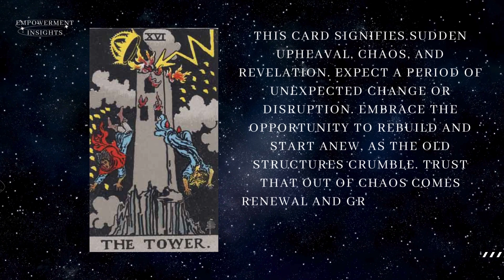The message is for you today, if you're watching this video, it's meant for you -- Timeless --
This card signifies sudden upheaval, chaos, and revelation. Expect a period of unexpected change or disruption. Embrace the opportunity to rebuild and start anew, as the old structures crumble. Trust that out of chaos comes renewal and growth, leading to a stronger foundation and greater resilience.

💬 Share your experiences and join the conversation by commenting under each video.
Let's build a positive community and fill it with positive energy together! 🚀✨